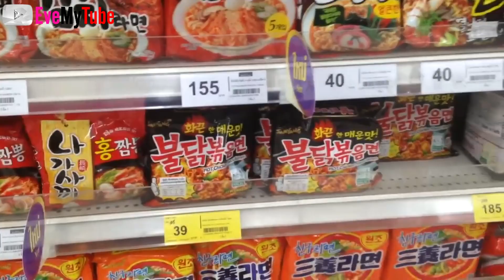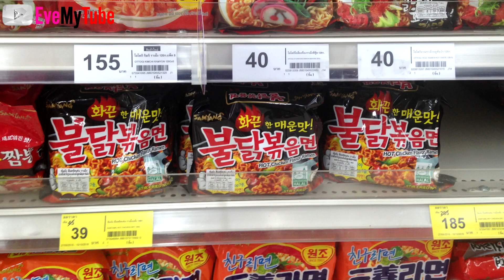มาม่าเผ็ดเกาหลีซองละ 39 บาท !!! โลตัสมีขายนะ รู้ยัง ►อีฟ ► Eve My Tube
มาม่าเกาหลี ซองละ 39 บาทมีขายเเล้วที่โลตัสสาขาใหญ่ๆ อยู่ตรงโซนที่ขายบะหมี่ มาม่า โจ้กนะคะ เด็กอยากลองทานไปหาซื้อทานกันได้นะจร้า จุ๊ฟๆ

ติดต่อพูดคุยได้โดยตรงที่ ไลน์ไม่มีเวลาเล่นจร้า

ที่อยู่สำหรับการส่งของ

     อีฟ บุษยา ( Eve My Tube )
109 ซอย เพชรเกษม 50/2
เเขวง บางหว้า เขต ภาษีเจริญ
กทม 10160

พี่ใช้กล้อง   ► olympus epl7 , iphone 5c

โปรแกรมตัดต่อ  ► Sony Vegas pro , Photoshop , Photoscape , Wondershare Video Editor

Intro  ► ชื่อเพลง I'd love to change the world.